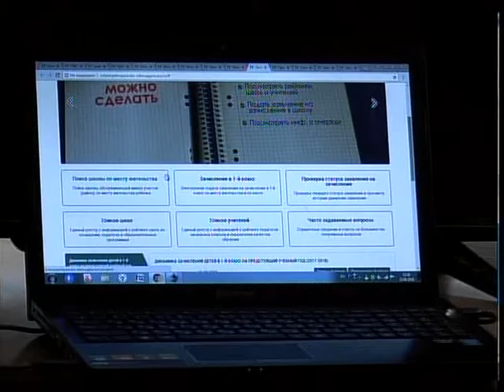Білім беру саласындағы бірқатар қызметтер электрондық форматта ұсынылады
Қала тұрғындары білім беру саласындағы бірқатар мемлекеттік қызмет
түрін электрондық форматта ала алады. Бұдан былай баланы балабақша кезегіне қою, 1-сыныпқа қабылдау жөніндегі өтініштерді электрондық нұсқада тапсыруға болады. Бұл жүйелердің артықшылығы туралы кеңірек өңірлік коммуникациялар қызметінің баспасөз брифингіде айтылды.